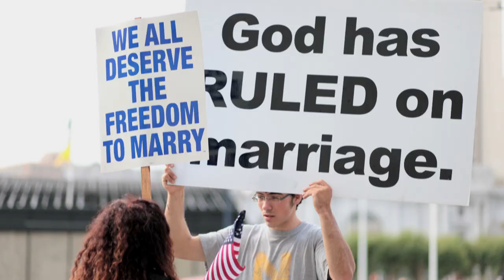TWO: The Story of Roman & Nyro OFFICIAL THEATRICAL TRAILER